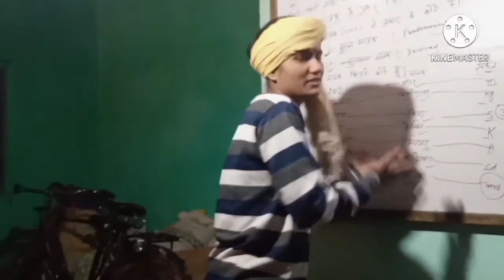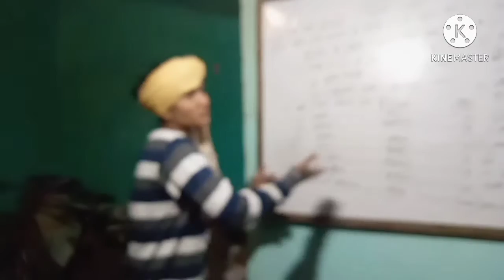Qismat Ki Hawa Kabhi Naram | Albela Songs | Bhagwan Dada | Geeta Bali | C Ramchandra | Filmigaane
Qismat ki hawa Kabhi Naram Kabhi garam